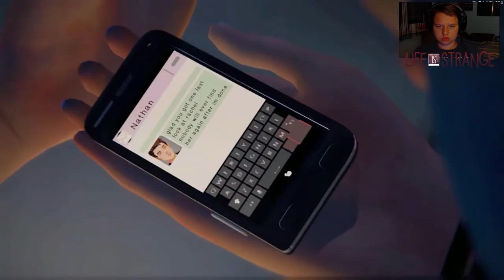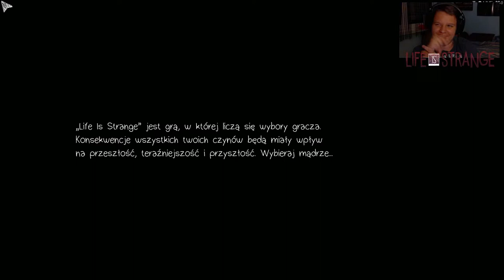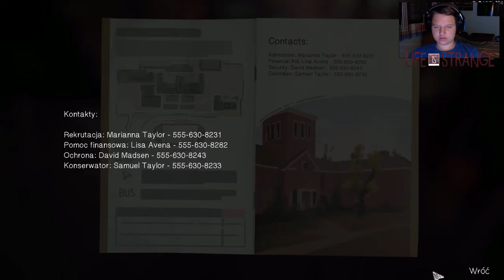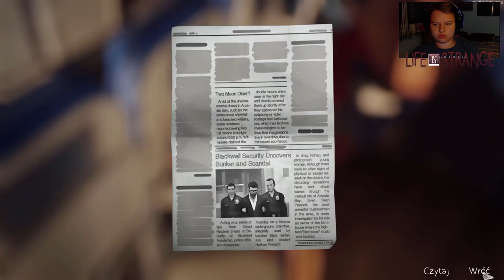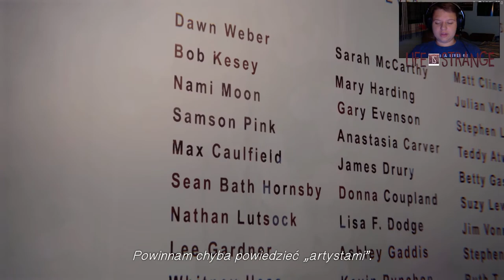Zagrajmy w Life is Strange #13 Jestem w Ciemni! [PC]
W kolejnym odcinku z Life Is Strange w Którym Zaczynamy Epizod 5 Polaryzacja !